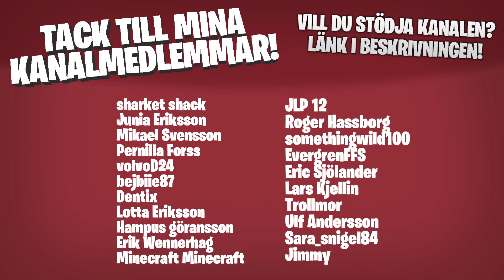MIN BÄSTA VÄN ÄR JÄTTESTOR!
Pehkui är en mod till Minecraft som gör att man kan förminska och förstora allting i Minecraft.

Bli medlem i kanalen för att få åtkomst till speciella emojis och medlemsikoner: